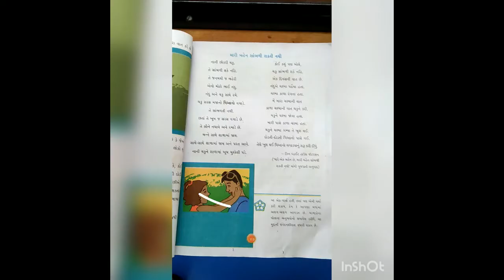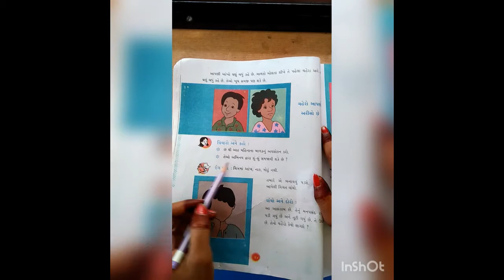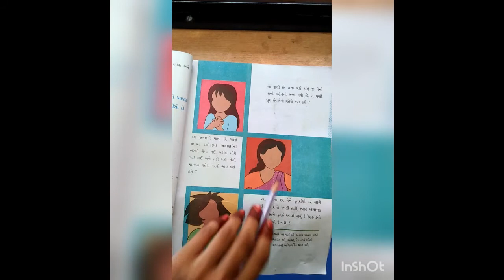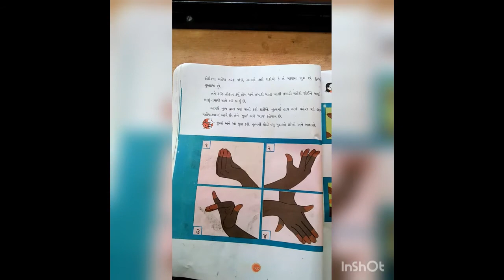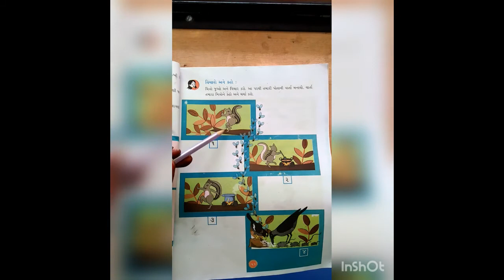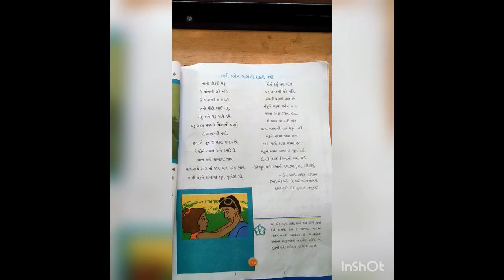STD-3 AASPAS CH-7 L-2